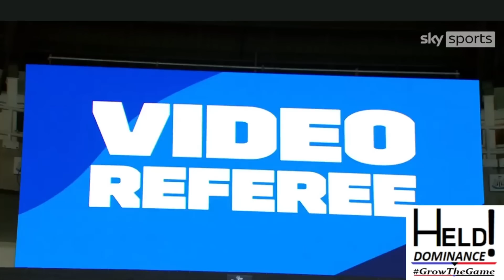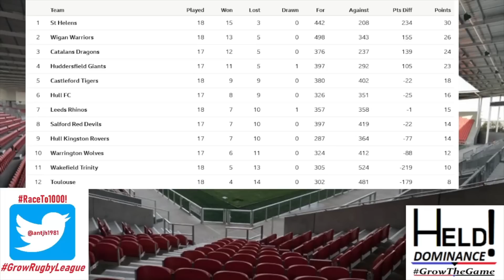Super League Magic Weekend 2022 Highlights - Day 1!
Hello To You! I Hope You Are All Enjoying Your Evening!

It Is Day One Of The Magic Weekend In Super League & I Bring You The Highlights Of Those Three Games!

Wakefield Trinity Vs Toulouse Olympique!
St Helens Vs Wigan Warriors!
Leeds Rhinos Vs Castleford Tigers!